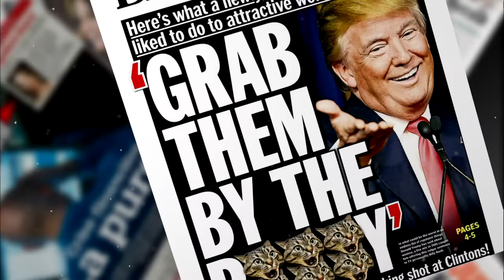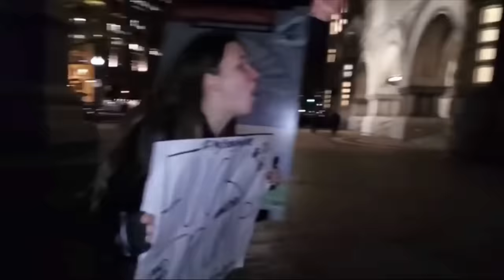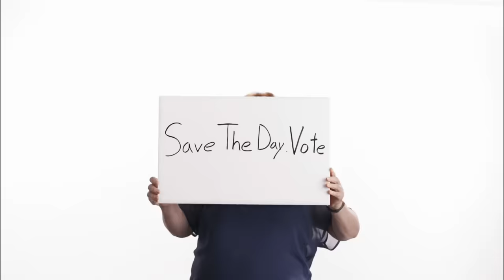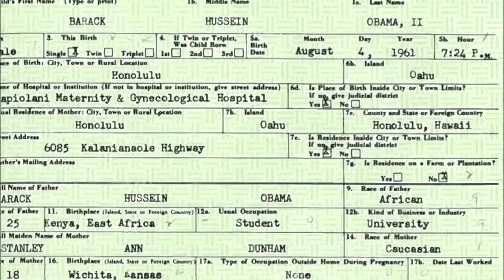Trump, à la conquête du pouvoir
Pouvoir, ascension, les coulisses d'un campagne qui mène au bureau oval.
Le nouveau visage de l'Amérique.